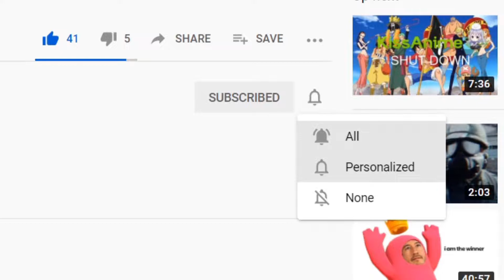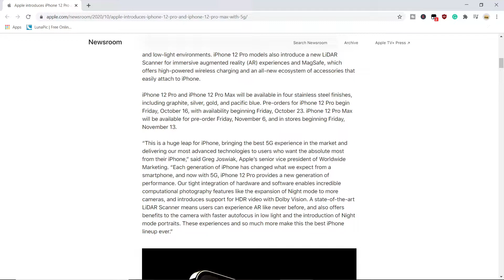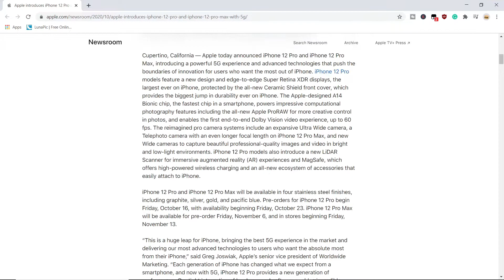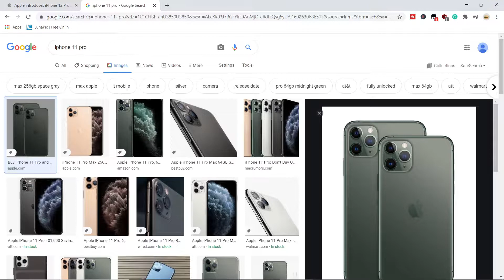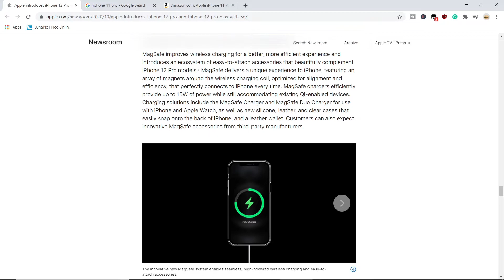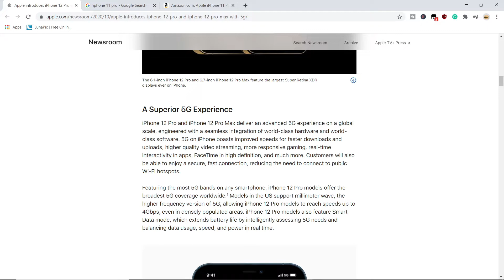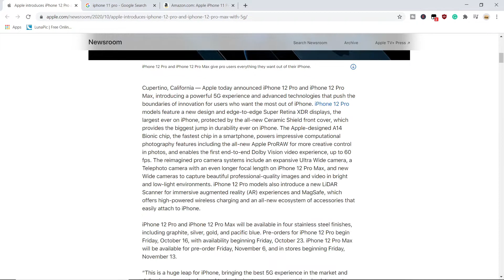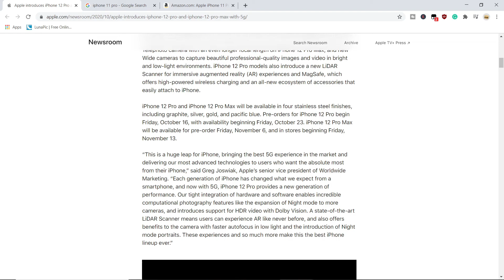The IPhone 12 And IPhone 11 Are The Same Phone (99.9% Identical)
Anonymous Roblox Voretard Reporting Form My Discord Server My Discord Username kurisusanyt Apple takes the charger out of the box, adds 5g which most people can't even get, makes the phone look the exact same as last year, keeps the notch, and adds useless features no one wanted or cares about. Stick with your iPhone 11. Maybe its 10 percent faster but who cares lol?

 "Truly the least exciting iPhone we ever made. " - apple inc

Friends channels
I Am Part Of The Nightcore Union